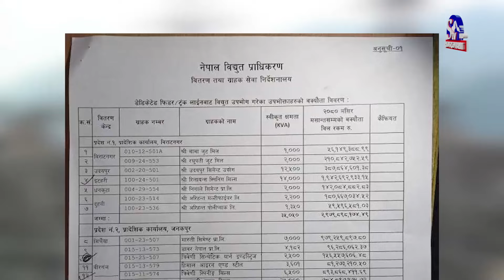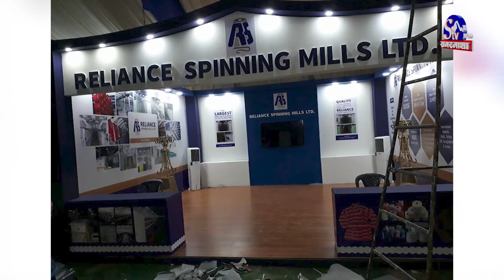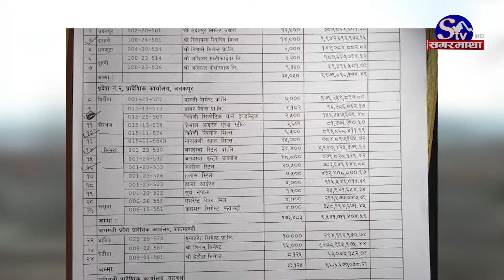माफिया व्यापारी र प्रचण्ड सरकारबीच सौदाबाजी, विद्युत बक्यौता मिनाहाको खेल